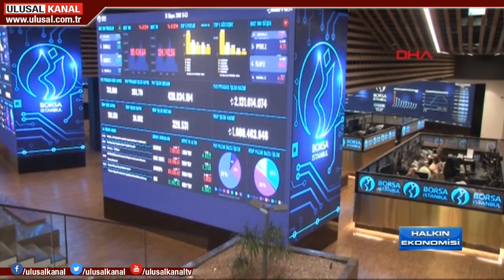Halkın Ekonomisi- 06 Mart 2019- Uğur Civelek- Murat Şahin- Ulusal Kanal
Ekonomist Uğur Civelek seçim sonrasına ertelenen zor kararları
 Ulusal Kanal'da anlattı